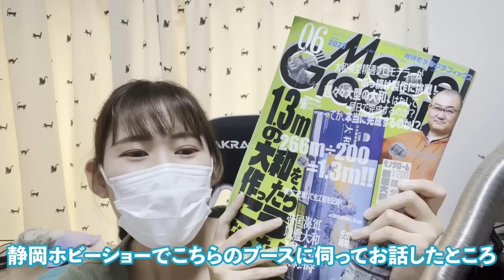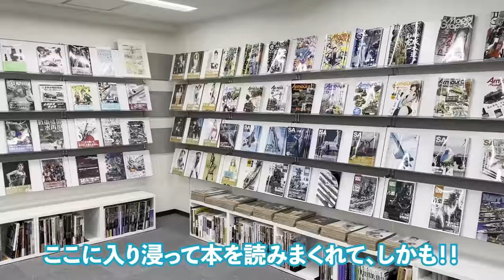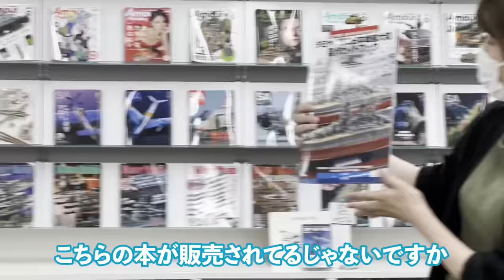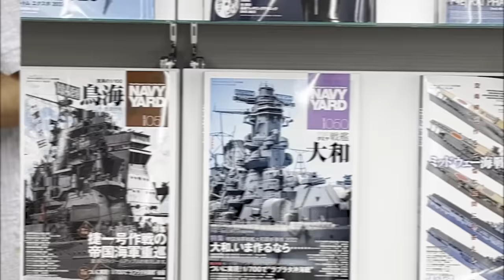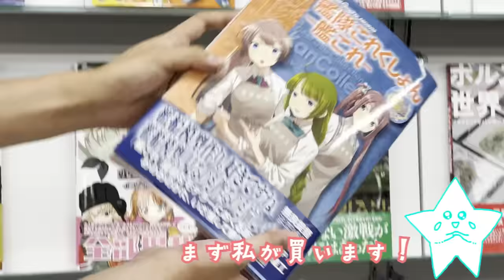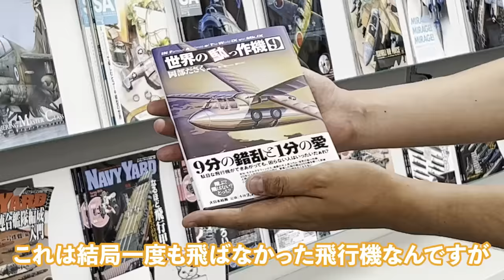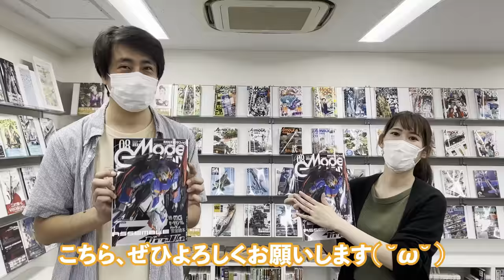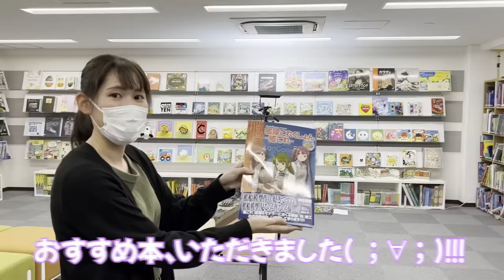【プロの大和】Takumi明春さんの1/200大和を見学しました！裏話もたくさん聞けちゃったよ？！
2023年6月号の月刊モデルグラフィックス特集「1.3mの大和を作ったらこうなった！」で
Takumi明春さんが製作された大和を実際に拝見しました( 　ﾟдﾟ)

凄い…そしてお話も面白かったです…とても貴重な体験ができました。
（それにしても全然喋ってないですね…しかも声が小さくて申し訳ありません）

【お邪魔させていただいた大日本絵画さん】

【井出さんが姉妹誌アーマーモデリングの企画で作った10式戦車の動画】

【動画で紹介していた本のリンク】
・モデルグラフィックス 2023年 08月号

・モデルグラフィックス 2023年 06月号（1/200大和の特集号）

・Model Graphix ARCHIVES 艦隊これくしょん -艦これ-

・UNDER the SEA MASAKI水没ジオラマ作品集

・再現!世界の軍隊グルメ 戦士の食卓

・電飾しましょっ!: 初心者用電飾模型工作入門

・世界の駄っ作機10 (第10巻)

これからはこちらのアカウントをお願いします、、、

※コメントしてくれているのに表示できていない事態がたまに発生しております泣
こちらの通知欄でコメントは拝見できますが、返信できなくて大変申し訳ありません泣泣泣